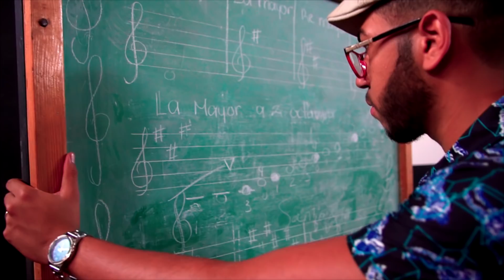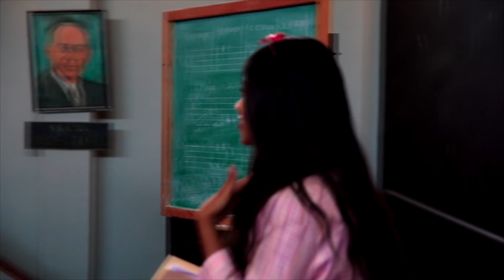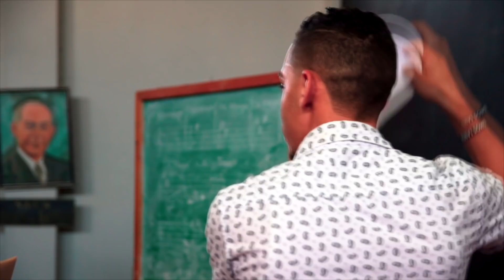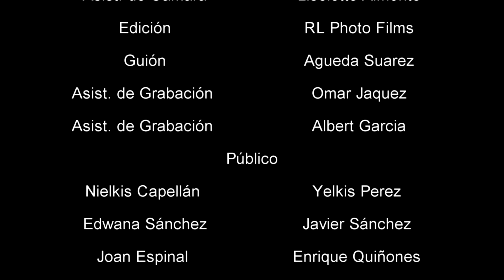Contracorrientes - Cortometraje Cristiano 2019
Cortometraje Cristiano Contracorrientes presentado en el Campamento Nacional de Jóvenes de la Iglesias de Dios "Integro en Espíritu y en Verdad" 2019

Créditos:
Marcos - Yoel Goris
Zoe - Pirelka Polanco
Sebastian - Nowel Ventura
Rodrigo - Rodery Acosta
Anna - Melody Tejada
Roberto - Enyer Ventura
Presentador - Juan Pablo Brito
Madre - Yroneli Peña
Jurado 1 - Keila Peralta
Jurado 2 - Alejandro Guzmán
Jurado 3 - Johanna Figuereo

Equipo Técnico
Director - Robert Lora
Cámara  - Heniel Espinal
Asist. de Cámara - Liselotte Almonte
Edición RL Photo Films
Guión - Agueda Suarez
Asist. de Grabación - Omar Jaquez
Asist. de Grabación - Albert Garcia

Público
Nielkis Capellán, Yelkis Perez, Edwana Sánchez, Javier Sánchez, Joan Espinal, Enrique Quiñones, Douglas Escoto, Jaime Campo, Ana Polanco, Arianelis Peña

Agradecimientos Especiales
Universidad Nacional Evangélica
Carpas y Alquileres del Cibao
Centro de la Cultura, Santiago
Eduardo Beato

Todo la actualidad cristiana a ley de un solo click, Música, Noticias, Vídeos, Entrevistas, Predicas, Reflexiones, Evento y más.